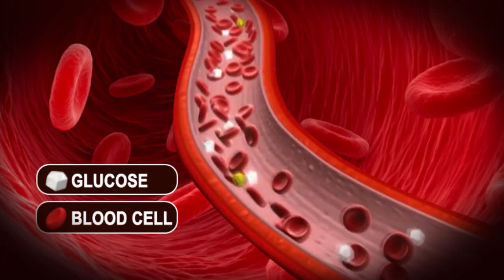Vdiabetic Health Kitchen Show - Sunny Side Smoothie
V Diabetic TV is all about diabetes and the people living with diabetes. Our vision is to assist the diabetic people towards living a happy and healthy life by taking utmost care of their physical and emotional health. V Diabetic TV is a web-series from which patients can seek advice from some of the best doctors and experts to control diabetes.
Adequate nutrition is key to good health. Improper nutrition invites many problems like low immunity, disturbed minerals and vitamins profile. At the same time we cannot forget carbohydrates, protein, fats and fiber. A proper balance of these components in diet as per individual requirements, is necessary to maintain good health and managing diabetes

KEY TO GOOD HEALTH: BALANCING ALL THE COMPONENTS

Vdiabetic Kitchen Show is an attempt to give delicious options for diabetics who are often faced with limited choice in their food. At the same time these recipes also help in the management of blood glucose levels, when taken in the right way.

                      Sunny side smoothie

Ingredients:
• ½ cup papaya
• ½ peach/ carrot
• ½ cup fresh de-seed orange flakes
• ½ cup curd
• 1tsp dry roasted crushed curry leaves
• Salt according to taste
• 1tsp soaked chia seed

Method:
1. Soaked 1tsp chia seeds in water about 1 hour, keep aside.
2. Dry roast the curry leaves in a tawa, crushed it and keep aside.
3. In a blender, combine carrot, papaya, orange flakes, curd and salt then cover it and blend until smooth.
4. Serve it with soaked chia seed and crushed curry leaves.

Medicinal benefit:
• Sunny side smoothie is a good source of vitamins and minerals as it is full of fruits which are beneficial for the health. The smoothie contains papaya, carrot and oranges which is a rich source of fibre, vitamin A & C and antioxidant which helps in preventing cholesterol build-up and controlling glucose level.
• Curd itself means a probiotic which helps in proper digestion and minimizes the chances of infections.

Combination:     may be taken with some snacks.

Nutritional value:
    Serve - 1 cup =250 ml (1 small glass)
      Energy (kcal) – 112
      Protein (gm) – 3.3
      Carbohydrates (gm) – 17.1
      Fat (gm) – 3.4
      Fiber (gm) – 4.6

For Expert's Advice or Doctor's Consultation, visit us You can also avail other services like Online Appointment Booking, E-Medical Reports & Documents, Online Consultation, Diet Counselling Services, Ask Your Doctor, Expert's Opinion, Forum, Blog, Latest Programmes on Glucose and Carbohydrate Management, Attractive Discounts on Services like Lab Tests, Medicines, Gadgets, etc